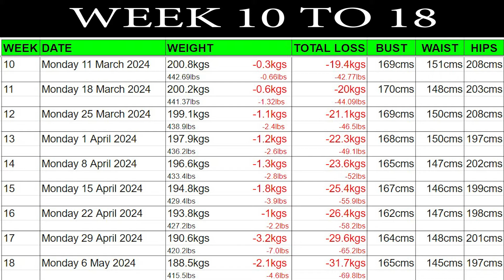18 Weeks On Carnivore - The Results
Physical.  Emotional.  Mental.  Spiritual and Confronting.  Carnivore is all this and much more.